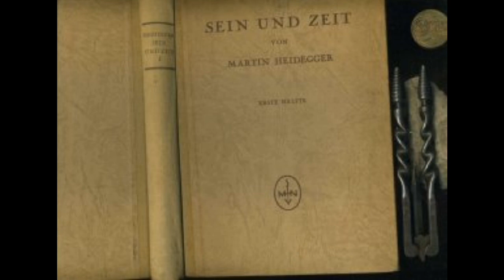Heideggers "Sein und Zeit" in drei Schritten erklärt